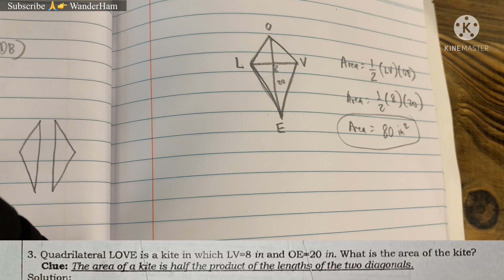Area of a Kite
Quadrilateral LOVE is a kite in which LV = 8 in and OE = 20 in. What is the area of the kite?

*The area of a kite is half the product of the lengths of the two diagonals.